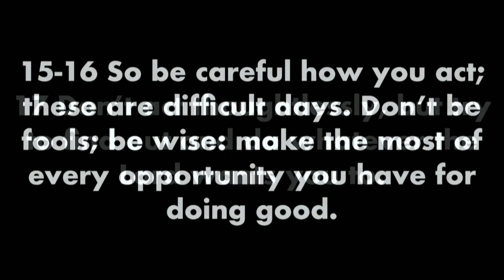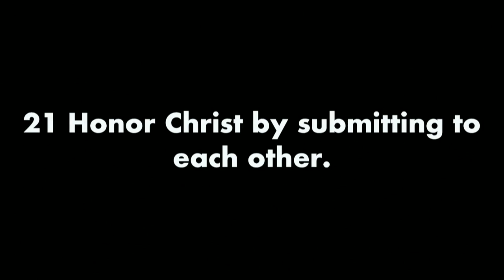8a- Traditional Worship 7-28-19 fumcsh.org, springhill.life